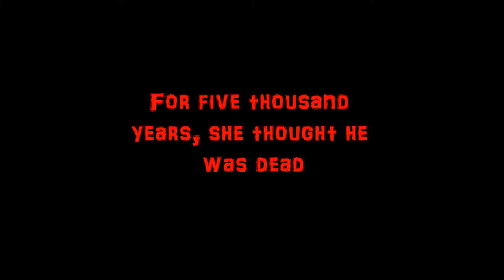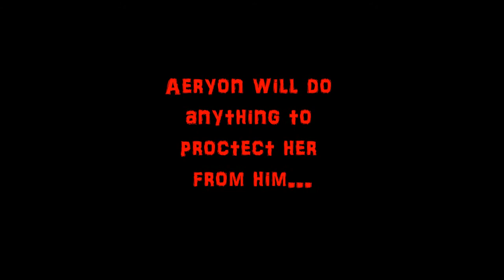Haato no Yami~Bloody Rabbit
Trailer for my story "Haato no Yami"  All pictures are by me.

Song is not mine, it is "Bloody Rabbit" by "Yuki Kajura"